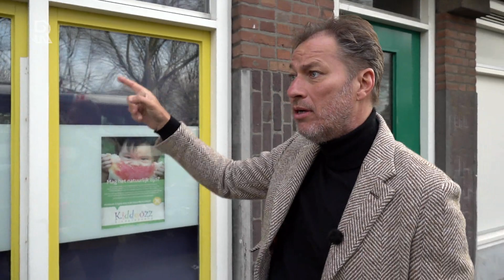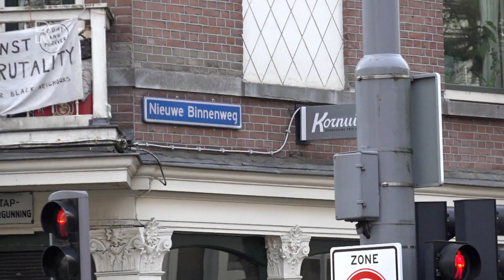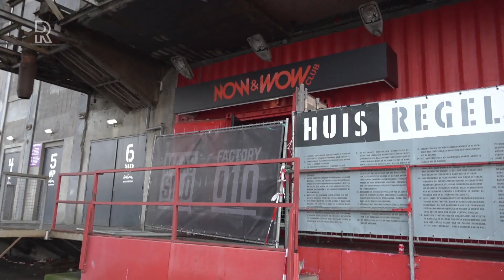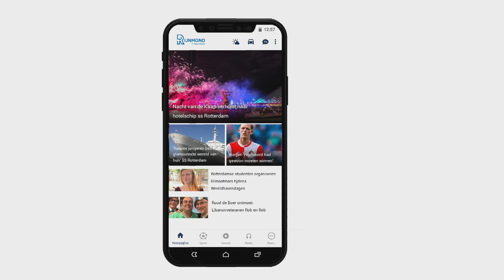Sanders Gerse Gasten met Ted Langenbach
Ted Langenbach zat als 7-jarig jongetje tot diep in de nacht in duistere cafés
In het televisieprogramma Sanders Gerse Gasten vertelt de Rotterdamse partygoeroe Ted Langenbach openhartig over zijn heftige jeugdjaren.
Teds ouders werkten in de horeca, waardoor Ted deels werd opgevoed door zijn oma Van Zessen. "Dat was de moeder van mijn vader. Haar bijnaam was Oma Voor Zessen Nooit Thuis", lacht Langenbach. "Ze nam mij als 7-jarig jongetje al geregeld mee naar duistere cafés op en rond de Nieuwe Binnenweg. Daar speelde ik dan tot diep in de nacht onder het biljart en bij de jukebox. Dat gebeurde zo vaak dat ik het niet eens raar vond."

Op de vraag van presentator Sander de Kramer of die nachtelijke uitspattingen van de piepjonge Ted geen alarmbellen deed rinkelen bij zijn juf op school, schudt Langenbach het hoofd. "Als het echt laat was geworden, werd ik thuis gehouden. Dan schreef mijn oma een briefje voor de juf. 'Tedje voelt zich vandaag niet zo lekker'. Als ik terugkijk is het bizar. Maar dat ik als kind al werd meegenomen op kroegentocht heeft me waarschijnlijk later geïnspireerd om feesten te gaan geven. Ik was gefascineerd geraakt door de combinatie van verval en het zoeken naar vrolijkheid en uitbundigheid. Het met elkaar kroelen, dansen, verleiden en flirten. Niet voor niks ben ik later op de Nieuwe Binnenweg gaan wonen. Hier gebeurde zoveel. Het is voor mij altijd één grote bron van inspiratie geweest."